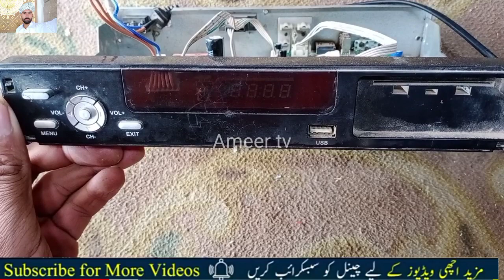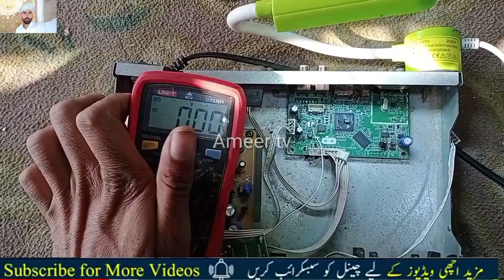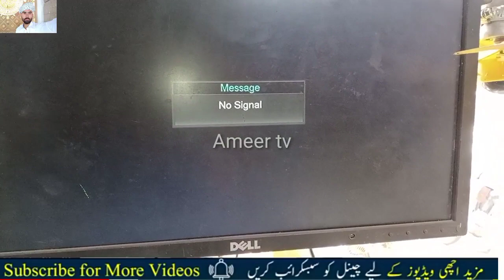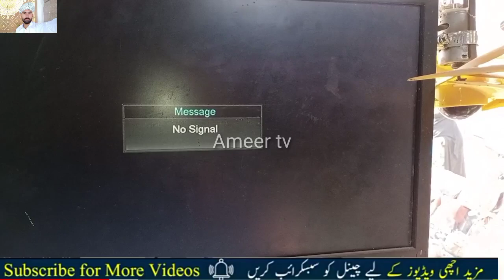Asal Goto Signal & Dead Receiver Repair | Ost s1506c 2018 D2 V1.4 Dead receiver Repair | S1506c sign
Ali3510c red light Problem ameer tv,
Ali3510c Video problem ameer tv,
Ali3510c dead solution ameer tv,
Ali3510c sound  problem ameer tv,
S1506g receiver repair,
1506g sim receiver red light,
Ali3510d  red light problem ameer tv,
Ali3510d  hang problem solution ameer tv,
Ali3510a red light problem ameer tv,
s1506c 2018 d2 v1.3,
s1506c 2018 d2v1.4 4mb,
s1506t signal problem ameer tv,
gx6605s red light problem,
gx6605s red light,
gx6605s signal problem,
gx6605s hang problem,
receiver red light problem,
receiver hang fault,
receiver repairing,
 receiver repair karne ka Tarika,
receiver repair signal,
receiver repair no sound,
receiver repairing video,
dish receiver power supply repair,
receiver power supply repair,
Satellite receiver power supply repair,
sim receiver signal problem,
sim receiver no dongle device,
dead receiver repair,
how to recover dead Receiver,
1506t red light problem,
dead receiver repair,
receiver red light blinking,
dish signal quality problem,
1506 sim receiver red light problem,
dish display problem,
how to repair vertical and horizontal fault,
HD F1f2  GOTO Receiver Fault,
Receiver Diseqc Switch Problem,
free dish receiver card repair,
Receiver repair karna,
1506g,
S1506g,
s1506t,
1506t,
1506c,
Ali3510c,
Ali3510D,
Ali3510A,
gx6605s,
s1506c 2018 d2 v1.4 4MB,
s1506c 2018 d2 v1.3 4MB,
Ost s1506g 2018 gsm v1.1 8MB,
OST S1506C 2018 D2 V1.4 4MB,
How to Recover Dead 1506g receiver,
ost s1506c 2018 d2 v1.4 8MB,
Gx6605s 5815 v2.4,
How to recover Dead all Gx6605s Card,
Gx6605s 5815 V4.1,
gx6605s hd dead box Recover,
Dish receiver video Fault repairAsal Goto Signal & Dead Receiver Repair | Ost s1506c 2018 D2 V1.4 Dead receiver Repair | S1506c sign